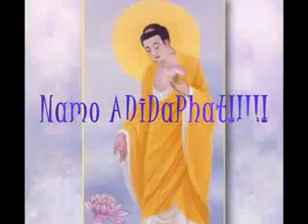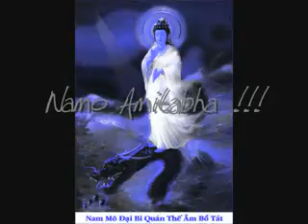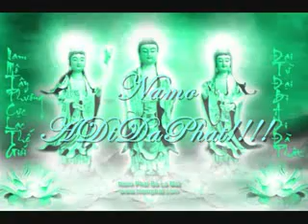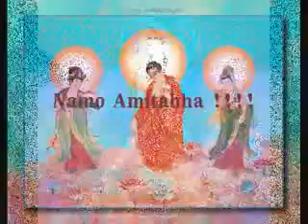Namo Amituofo,,Namo Amitabha